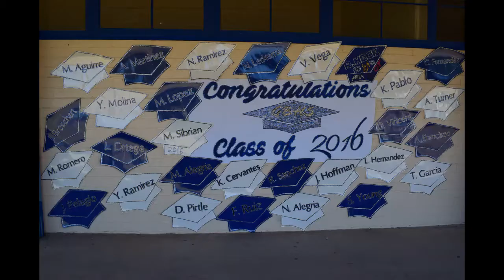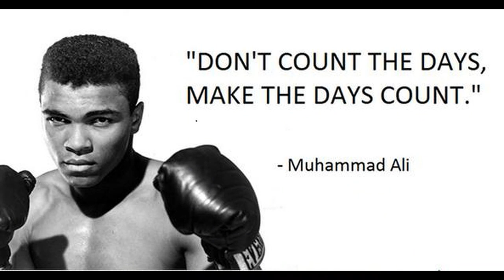GBUSD Superintendent's June Messages 2016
Song by Jackson 5 Never Can say Goodbye